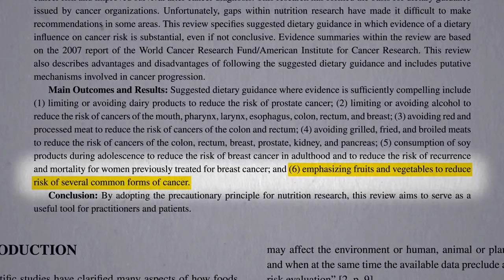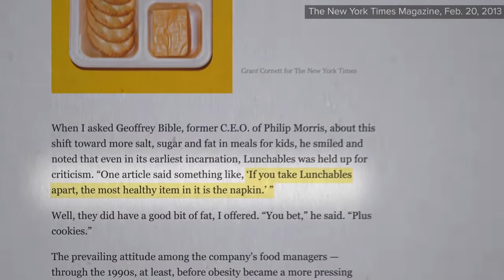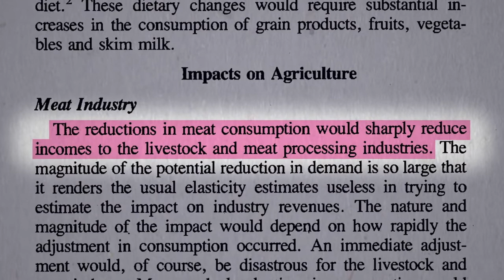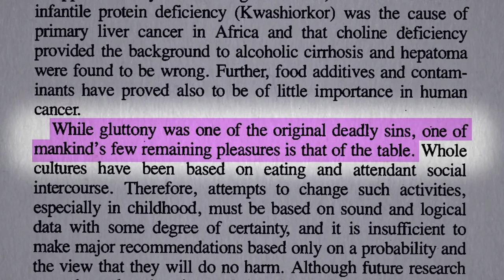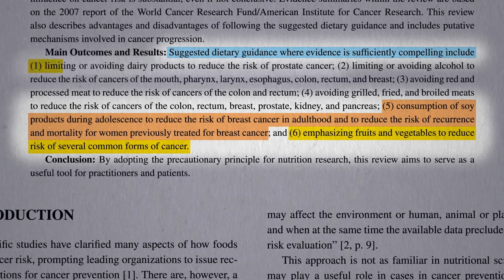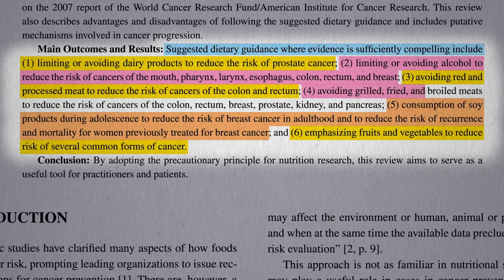The Best Advice on Diet and Cancer